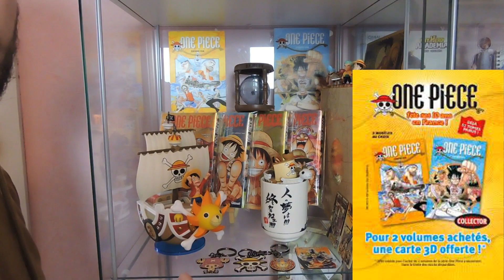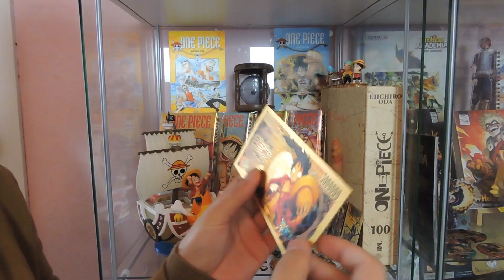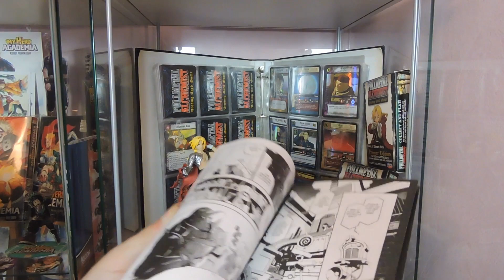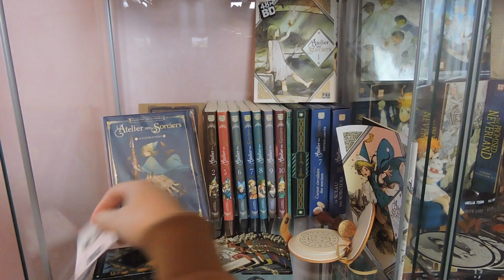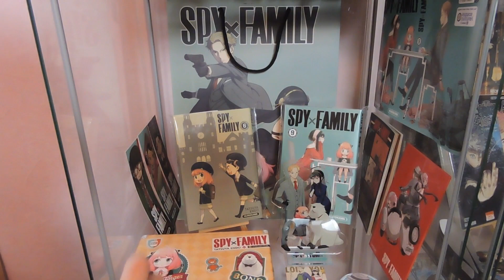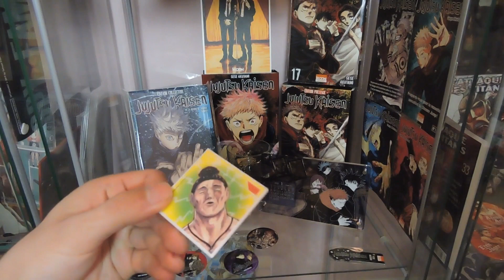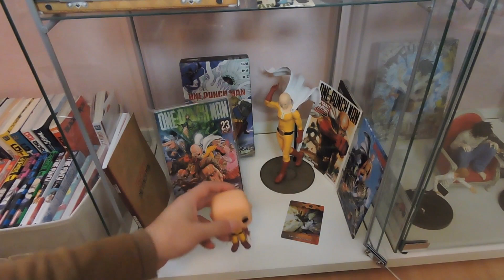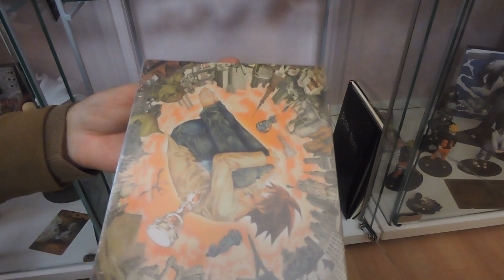Mes vitrines de collection à thème (One piece, MHA, Naruto...)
Après vous avoir montré toute ma collection de mangas, j'avais envie d vous présenter mes vitrines où j'expose toute mes pièces de collections, tout les objets que j'ai ouvert précédemment sur la chaine

00:00 - Intro
01:16 - One Piece
03:53 - My Hero Academia
05:42 - Fullmetal Alchemist
06:55 - L'Atelier des Sorciers
08:32 - The Promised Neverland
09:50 - Frieren
10:47 - Spy X Family
12:12 - Jujutsu Kaisen
14:52 - L'Attaque des Titans
16:05 - One Punch Man
17:36 - Death Note
18:25 - Naruto
19:48 - Outro